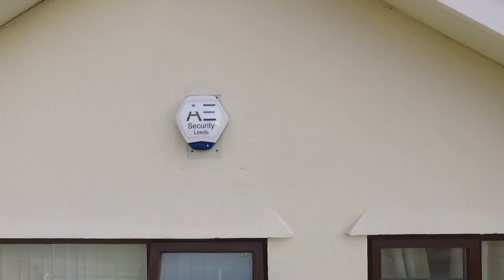2018 CCTV Vlogger intro!!